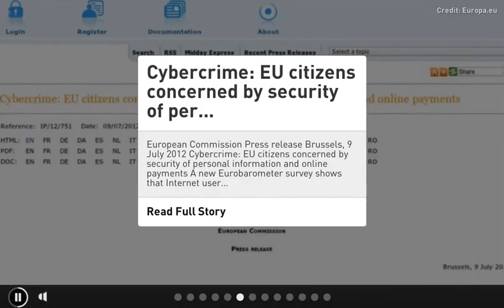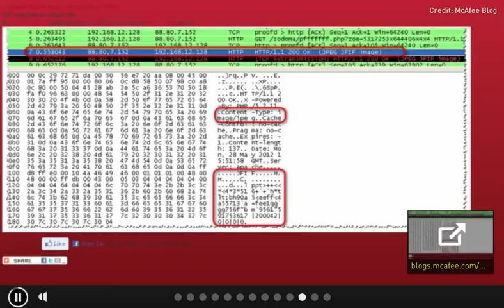CIC News 9 7 2012 Duqu, EU, Monkif botnet